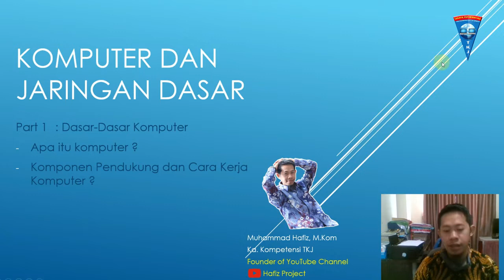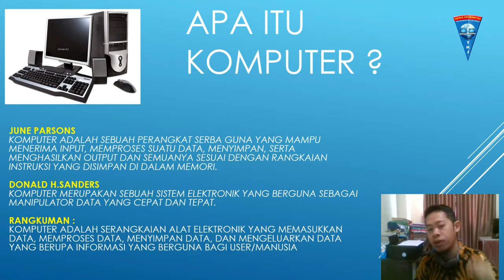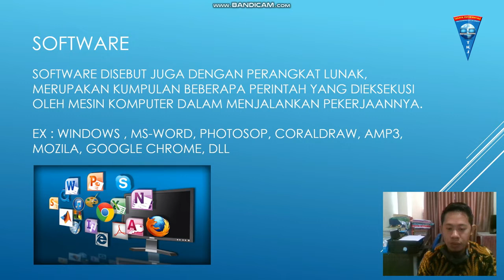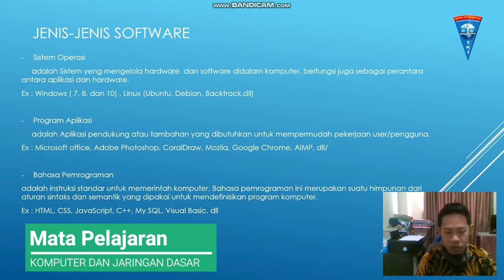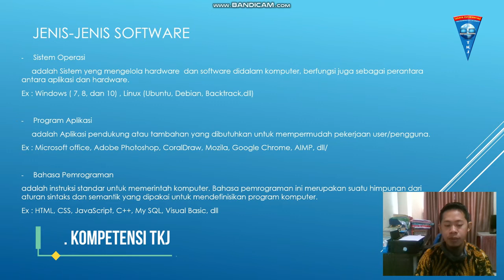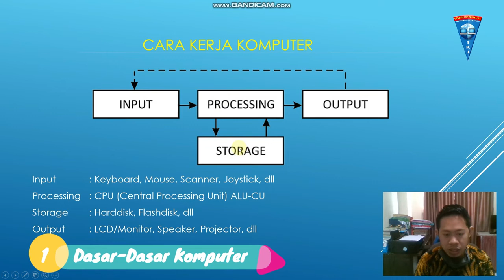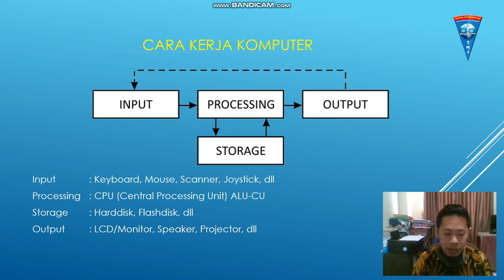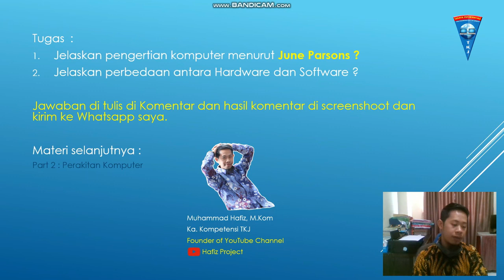PART 1 DASAR-DASAR KOMPUTER - Hafiz Project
Materi pertemuan kali ini membahas tentang Dasar-Dasar Komputer, meliputi :
apa itu komputer ?
komponen-komponen komputer dan cara kerja komputer..

silahkan tonton sampai habis.
Terimakasih.